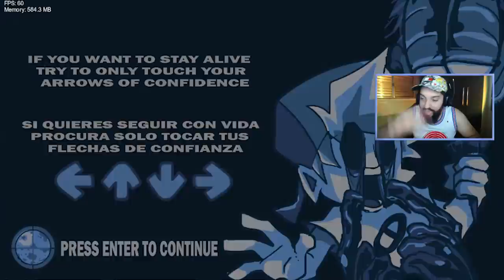O MOD MAIS NOJENTO QUE EU JÁ VI! 😨 | Friday Night Funkin': VS Gorefield (Lasagna Boy)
[ MEU SETUP ]

2 Memórias Corsair Vengeance LPX, 8GB, 2400MHz, DDR4, CL16

[ CRÉDITOS ]